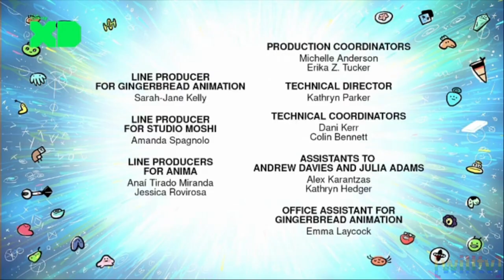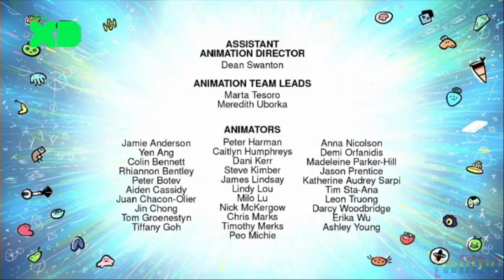Disney XD Poland - Continuity - (11/11/2024)